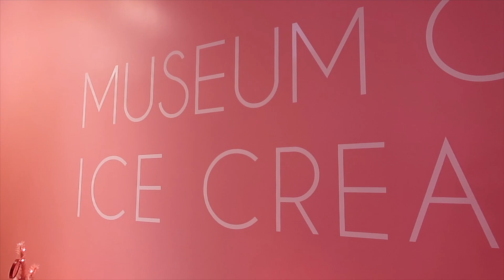Museum of Ice Cream + HEAVY Leg Day | Episode 3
Hello beautiful friends! Thank you for joining me in this New Year! So many exciting things planned for my channel, so hit the subscribe button to follow me as I go throw my fitness journey and try to be the best version of myself that I can this year!

WORKOUT

1. squats |5x5
2. deadlifts | 5x10
3. glute bridges | 5x8
4. sumo dumbbell squats | 5x10
5. leg extension | 5x8
6. Burn-out Cable Kickbacks | 2x30

Rest 1-2 minutes in between each set

Glass straws